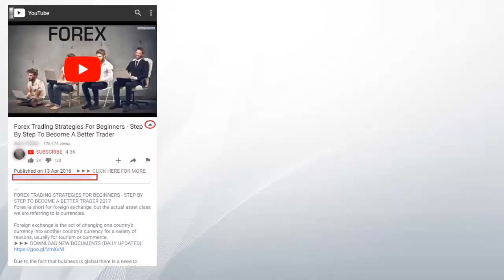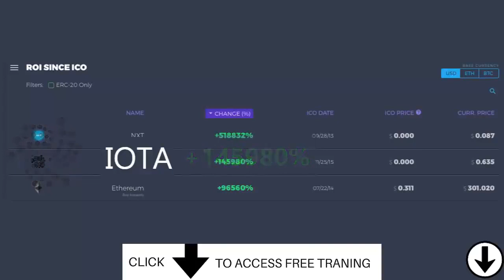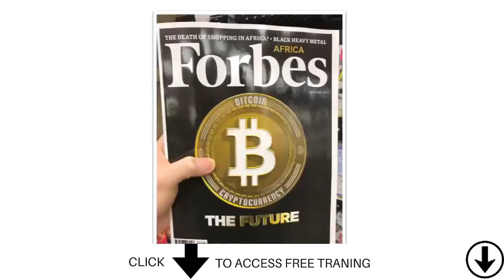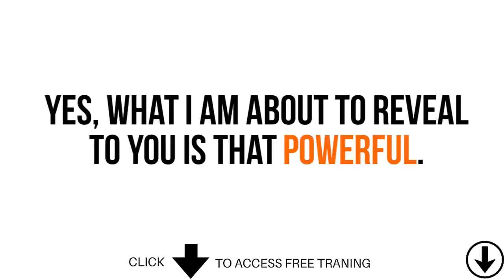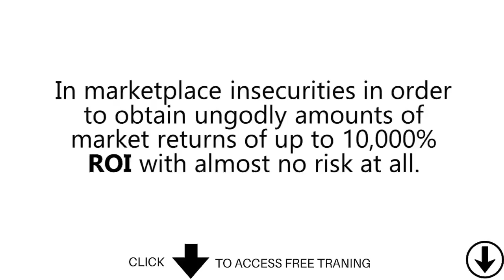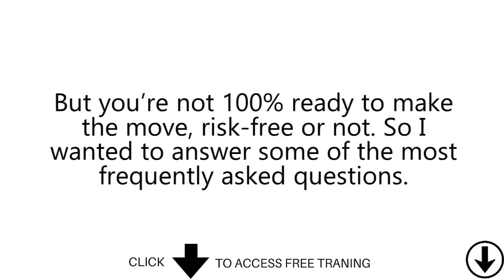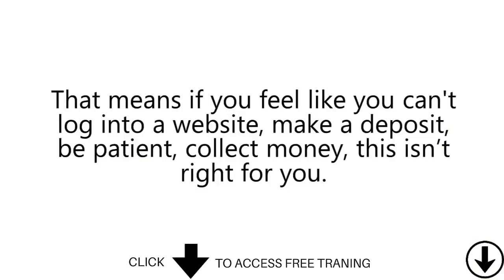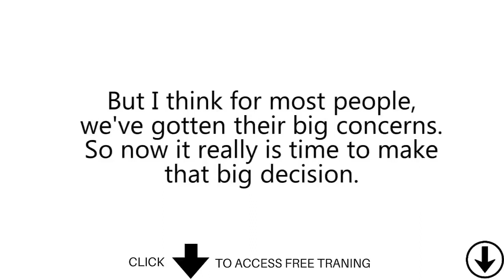How To Make Money 2018! This WORKS!